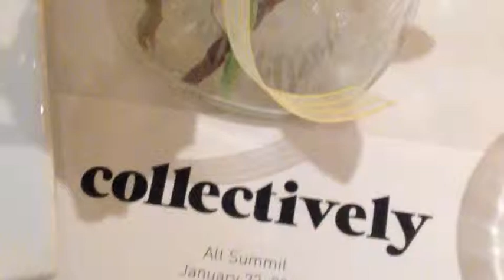Collectively at Alt Summit Wednesday Dinner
Collectively Alt Wednesday Dinner